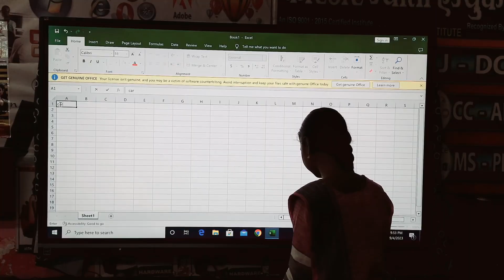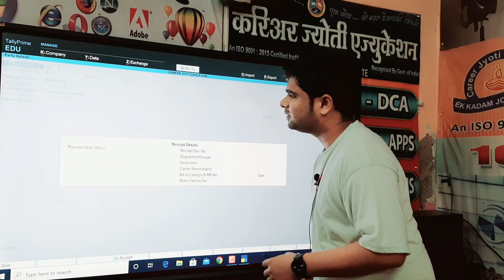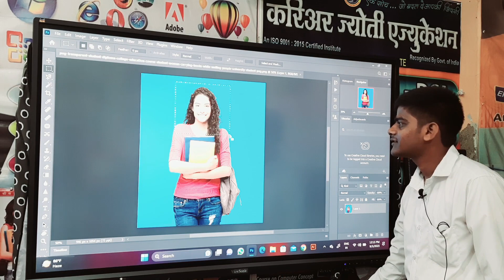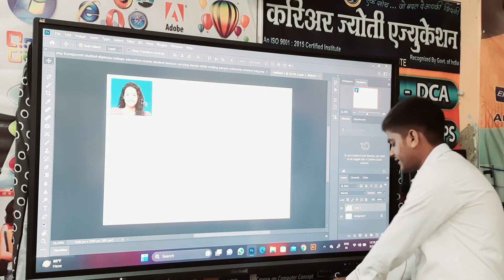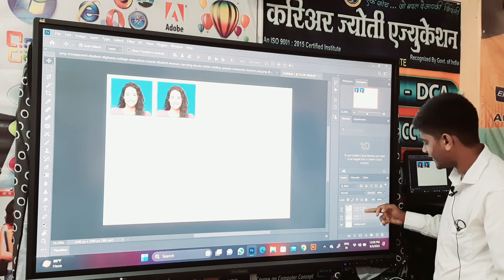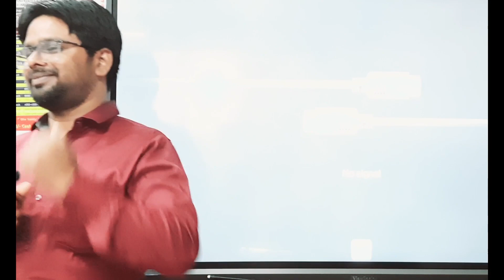Teacher's Day Celebration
CAREER JYOTI EDUCATION
COMPUTER INSTITUTE

Learn Computer Course During LockDown
Learn From the Comfort of Your Own Home
Benefits :-
Save Cost
Save Travelling Time
One to One Interaction
Flexible Timing
START ONLINE LECTURE DATE :- 1 MAY 2020
Hurry Up !!! For More Details Contact or WhatsApp
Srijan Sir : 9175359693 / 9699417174